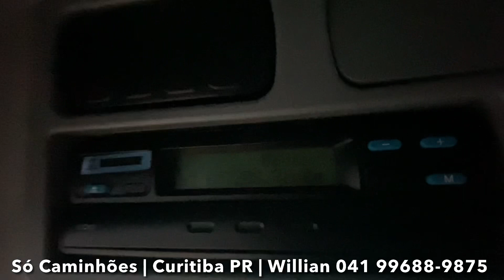CAMINHÃO BAÚ 11 METROS MB ATEGO 1917 4X2 TOCO 2012 BAIXO KM │ À VENDA │ SÓ CAMINHÕES │ CURITIBA PR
Esse veículo é para você que está precisando de um CAMINHÃO BAÚ , a SÓ CAMINHÕES disponibiliza para venda esse lindo MERCEDES BENZ ATEGO 1917 4X2 TOCO NO BAÚ ANO 2012 COM BAIXO KM.

CAMINHÃO BAÚ 3/4 VOLKSWAGEM DELIVERY 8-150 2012 MOTOR CUMMINS
- Apenas 600mil km original;
- 11mts comprimento;
- 2,90 mts de altura;
- Bom de pneus;

Contato Willian 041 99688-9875 (diga que viu o anúncio aqui no Venda Truck)

A SÓ CAMINHÕES é uma loja parceira do VENDA TRUCK, disponibiliza à venda veículos de qualidade e procedência, garantindo a melhor negócio para você cliente.